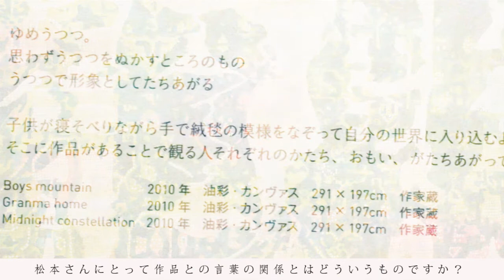MOTアニュアル2010：装飾 松本尚 インタビュー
東京都現代美術館で、2010年4月11日まで開催中の「MOT アニュアル2010 / 装飾」展 より、参加作家のインタビュー。

松本 尚 / Nao MATSUMOTO（1975年　兵庫県生まれ）

松本尚の絵画を描くプロセスは、まずイマジネーションに基づいた彫刻を作り、そしてそれを形態と色彩、装飾で結び付けて二次元化させます。本展では男女それぞれが持つ二律背反性をテーマにした連作を発表します。